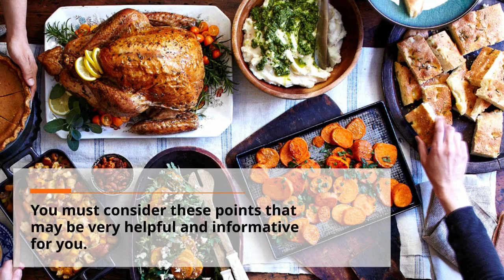The 3-Day Thanksgiving House Cleaning Checklist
If you want your home to look flawless on Thanksgiving day, you need a proper plan, some elbow grease and a detailed checklist. You don’t want to get embarrassed in front of your family and friends about your housekeeping skills. The dusting and scrubbing of the house is undoubtedly a tiring process, but you can make it easier by following the checklist mentioned